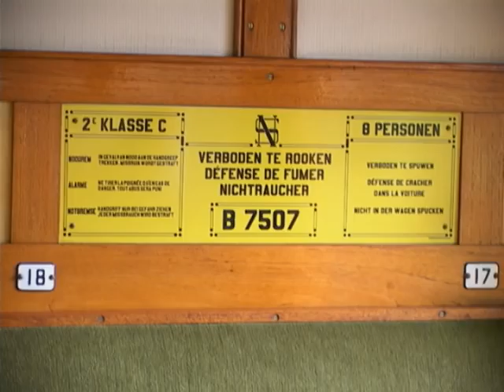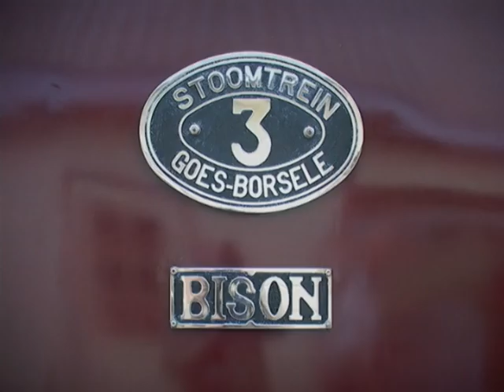Stoomtrein Goes - Hoedekenskerke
spoorlijn Goes Hoedekenskerke